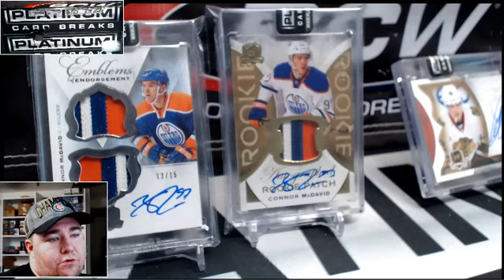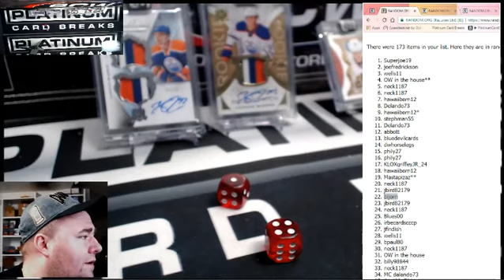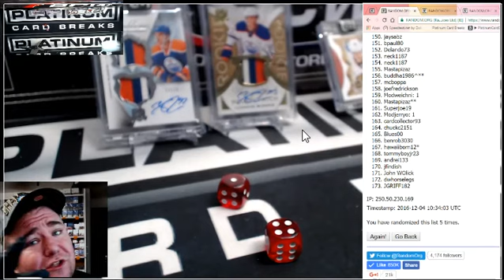FREE IPAD LIKE Crazy